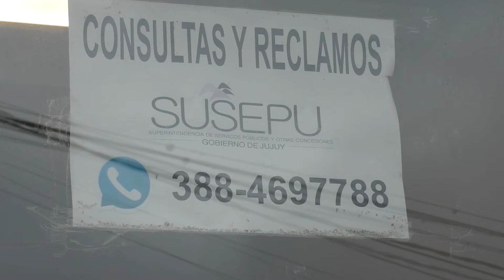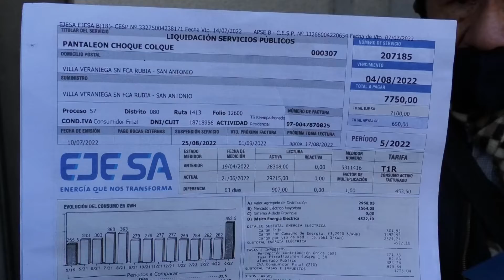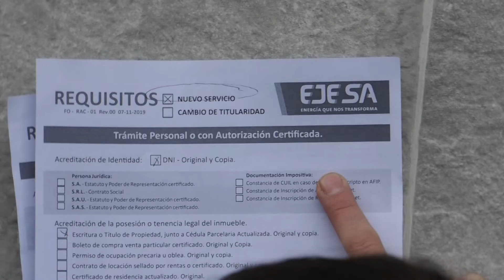De $1000 tiene que pagar $6000 este mes